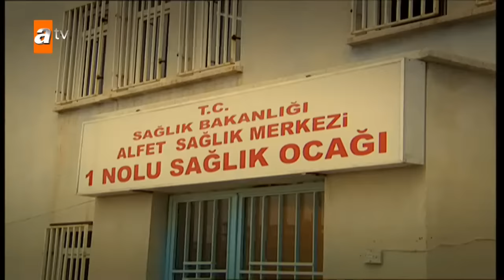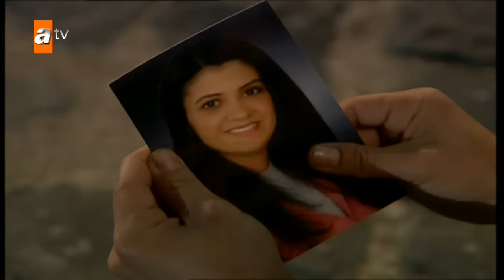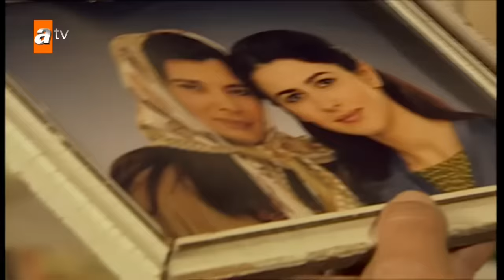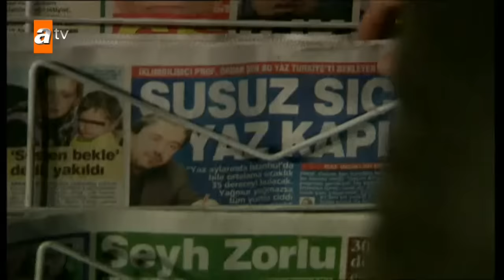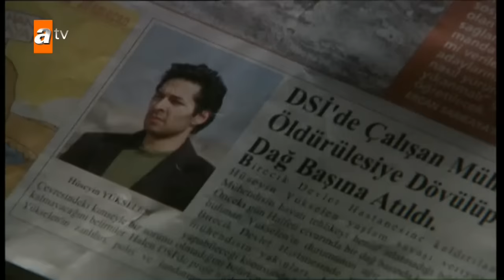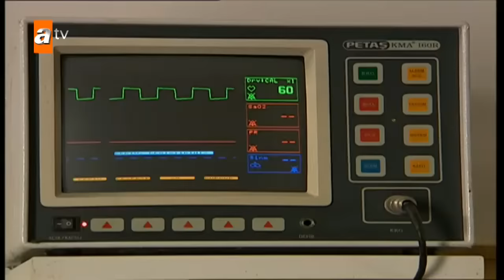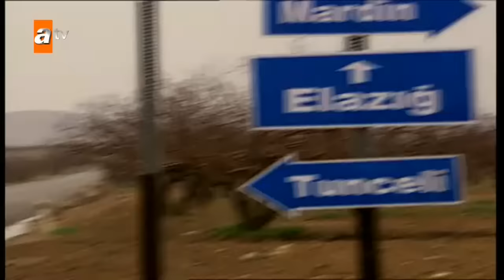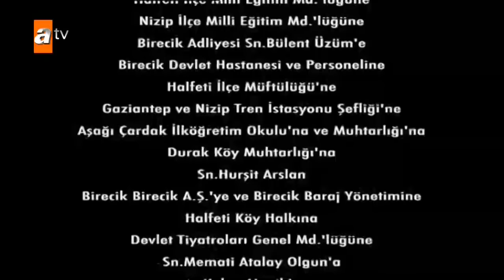Yersiz Yurtsuz 2. Bölüm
Bu kimsesizlerin, kimliksizlerin hikayesi. Savrulmuşların, yolunu kaybettiğini fark edip, yeni bir yol arayanların... bu, hayata hiç hazırlanamayanların... bu her şeye provasız yakalananların, ağzı birkaç kez yananların, bu sığınmak için yürekten söylenmiş tek bir sözcük arayanların hikayesi: Yersiz Yurtsuz!

Oyuncular: Ferdi Tayfur, Şerif Sezer, Nesrin Cavadzade, Mert Fırat, Sinan Albayrak, Yıldız Çağrı Atiksoy, Müge Ulusoy, Mustafa Üstündağ